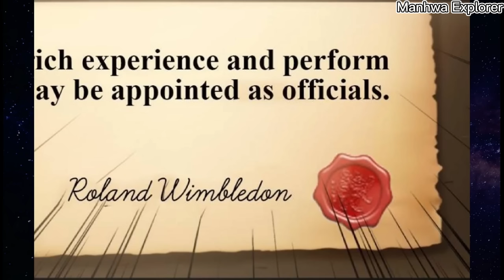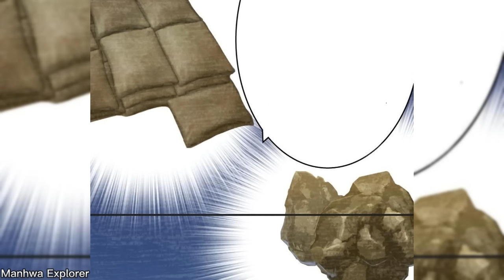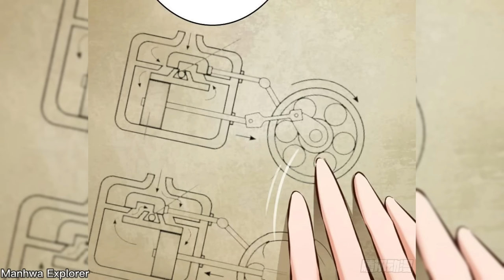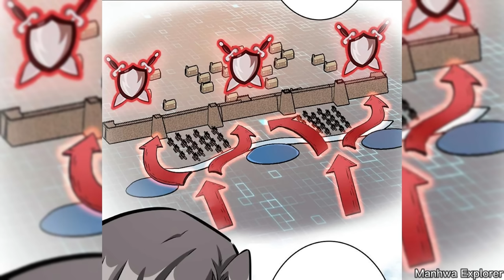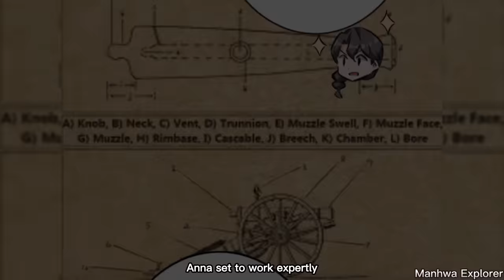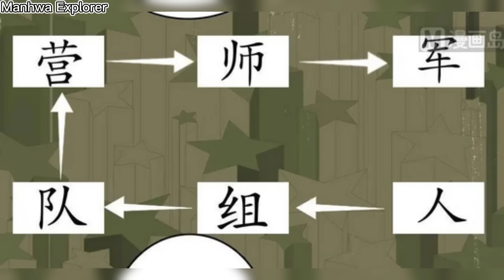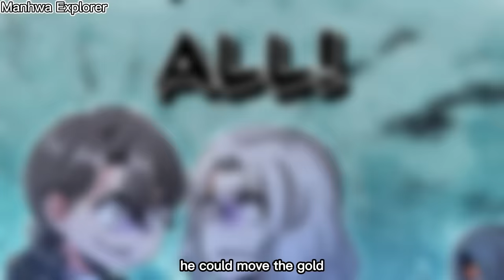Engineer Reincarnated Into Medieval World With Magic And Witches - Season 1 Completed - Manhwa Recap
❄️Temperatures Increases +100° Everyone is Dehydrated He is the only with RSS and a cool Room!